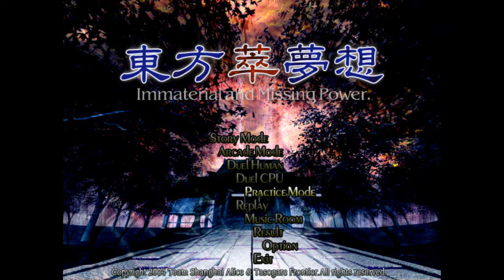Let's Play Touhou Blind (Part 64) IaMP: Library Defense Mode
That being said, how cool would it be if there was a tower defense game where you play as Patchouli? I just thought of that as soon as I came up with the title.